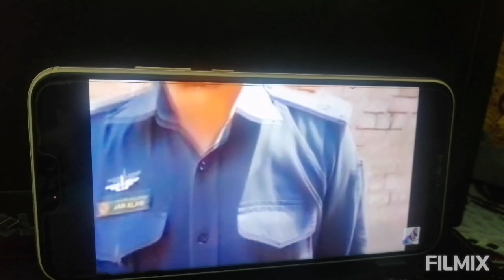Alisha mor sonia shah police ta kanzal video viral